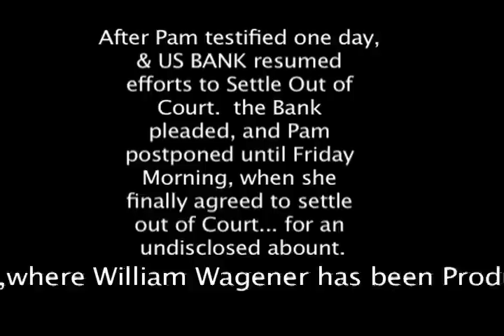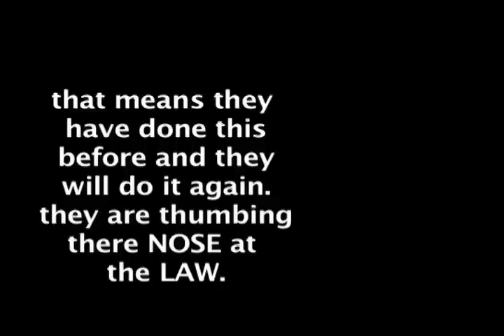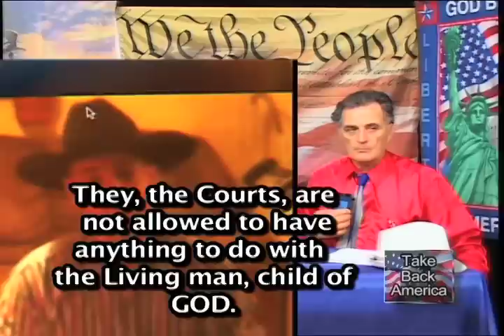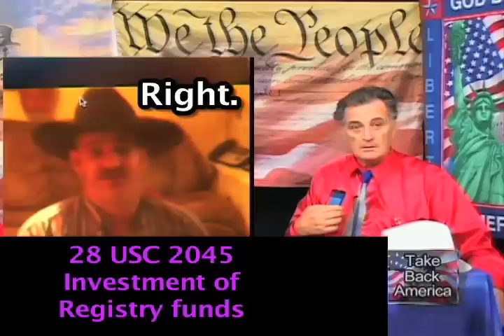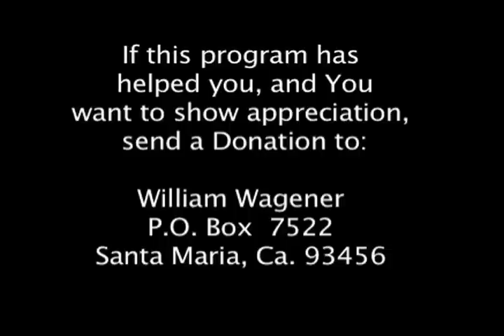PAM RAGLAND vs crooked US BANK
PAMELA RAGLAND, Explains how and why she forced US BANK to Pay her large settlement 6 years after they unlawfully forced her foreclosure too soon with fraud and forgery. This was the LAST time Ms. Ragland spoke, Now she is silent due to her "out of Court settlement".  -   From a LIVE Television Broadcast, on September 26th, 2014 on Comcast Cable . 2nd part of Valerie Lopez, Valerie LOPEZ, explains how to catch Banks in Felony Fraud, and legally dis-CHARGE your Home Loan DEBT, Keep Your HOME Free & Clear. in Santa Maria, Ca..  This is the enhanced and slightly edited version of that TV show, to help WE THE PEOPLE, resist and defeat Attorney  & Bank Fraud.  Specific Law cited to help put Bankers and attorneys under INDICTMENT, but it is up to you to pressure your District Attorney or the FBI to make the indictment.  David Roach calls in to explain  difference in LIVE/  Host William Wagener.